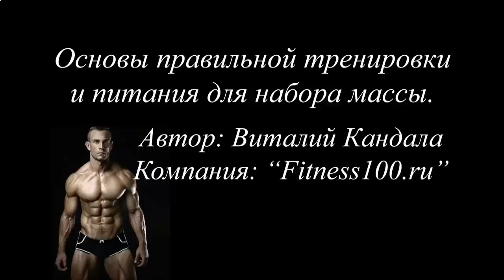Где купить КСБ55